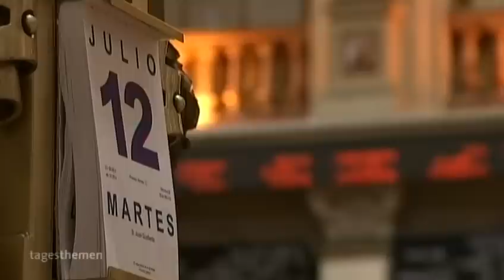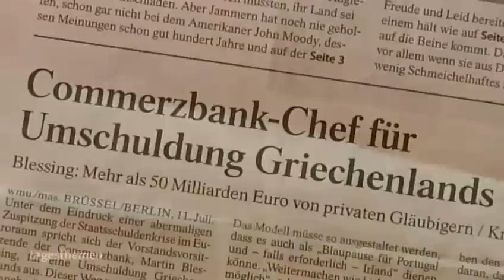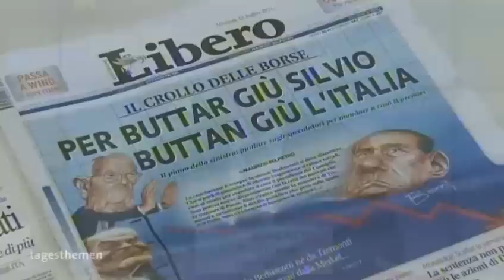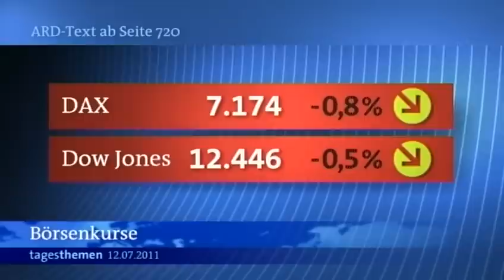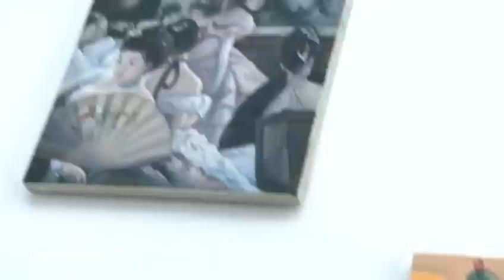tagesthemen 22:15 Uhr, 12.07.2011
Themen der Sendung: Euro unter Druck, Nachrichtenblock I, Dürrekatastrophe, Merkel in Afrika, Der Kommentar, UN-Sicherheitsrat, Flüchtlingskinder, Nachrichtenblock II, Nachrichtenblock II, Ausstellung über Geschmack